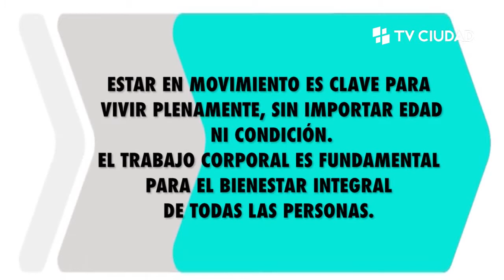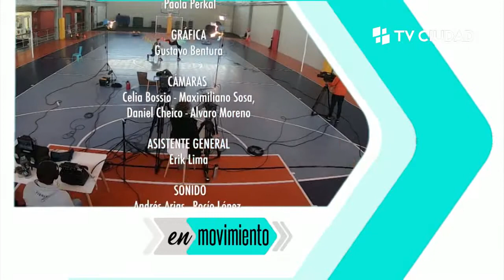En Movimiento - Programa 19